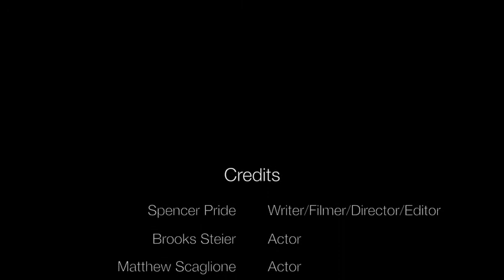Trinity Football Senior Night Promo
Made by Spencer Pride, Brooks Steier, Davis Collins, Rider Monsour, Max Dickens, and Matthew Scaglione